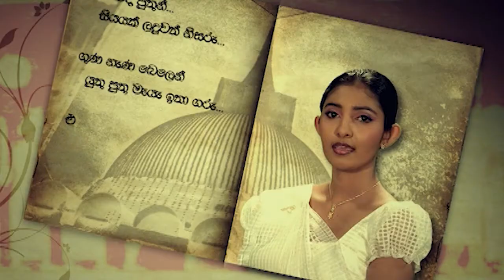Main showreel by Isuru Welivitigoda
Isuru Welivitigoda,director,producer,,srilanka,film,music,videos,tv programme,,showreel